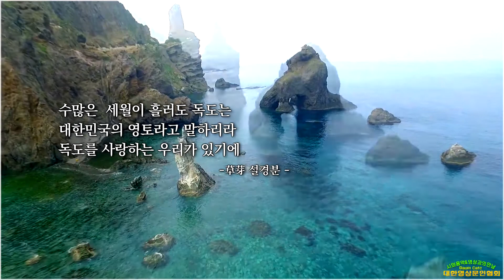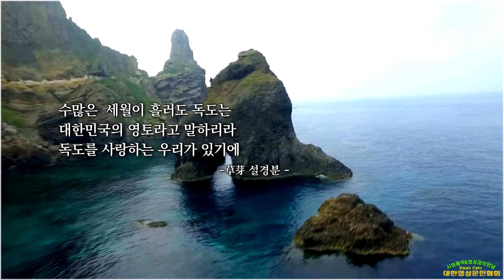외로운 섬 독도/ 草芽 설경분 (영상:개울)